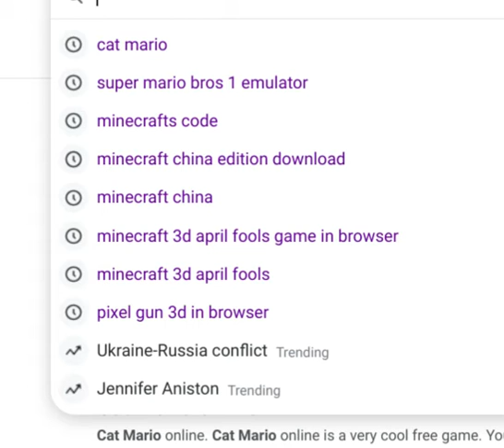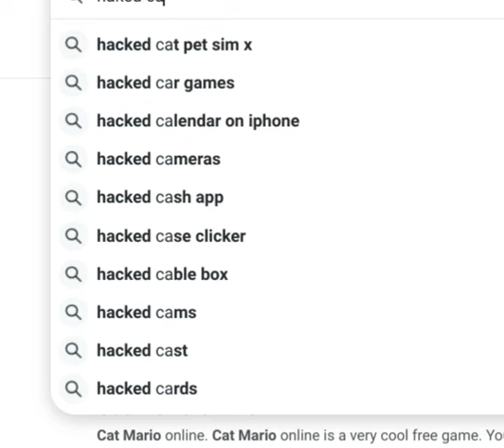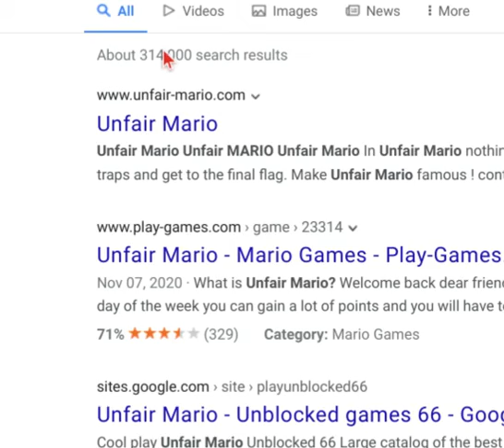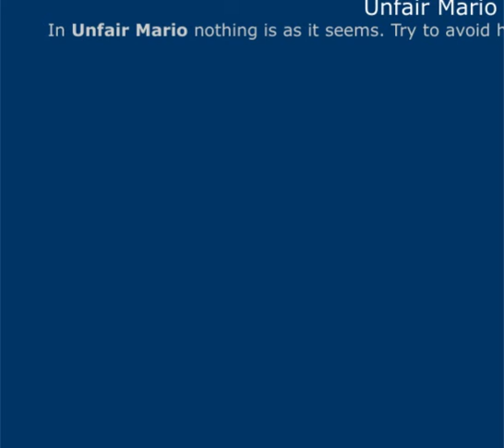unfar mario + cat mario